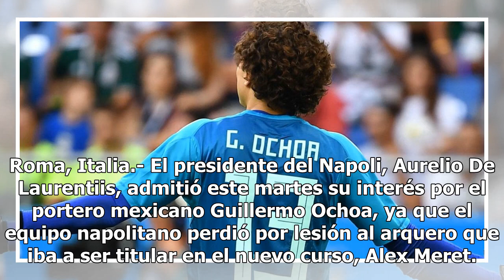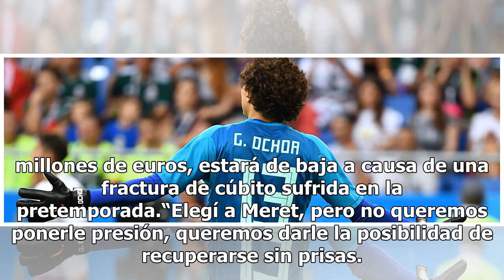El presidente del Napoli admite interés por Memo Ochoa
Roma, Italia.- El presidente del Napoli, Aurelio De Laurentiis, admitió este martes su interés por el portero mexicano Guillermo Ochoa, ya que el equipo napolitano perdió por lesión al arquero que iba a ser titular en el nuevo curso, Alex Meret. De Laurentiis lleva algunos días participando en un pr...